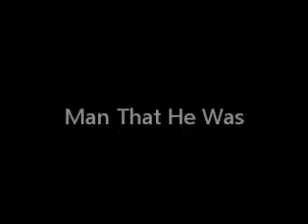Man That He Was, (eulogy, a slow dance)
MusiKamp/PlayLaw/Current Constitutional Applications Project